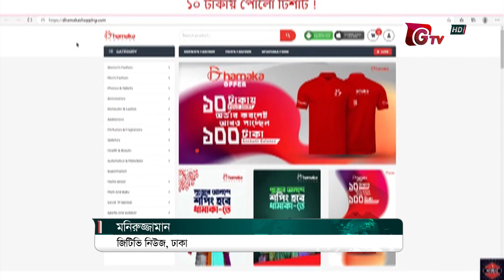ধামাকা শপিং এর সিওওসহ ৩ জন গ্রেফতার | Dhamaka Shopping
ধামাকা শপিং এর সিওওসহ ৩ জন গ্রেফতার | Dhamaka Shopping | 29Sep21